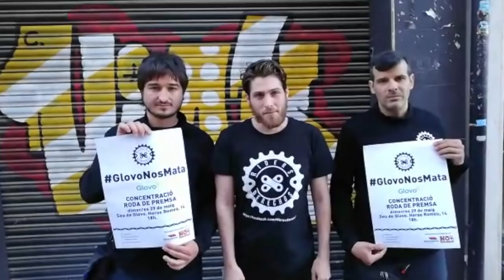The gig economy is killing people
Platform workers are literally dying on the job.
As ever, the working class have to risk their lives for the profits of the ruling class.
This is capitalism baby.

Presented by Callum Cant and produced by James Kelly.